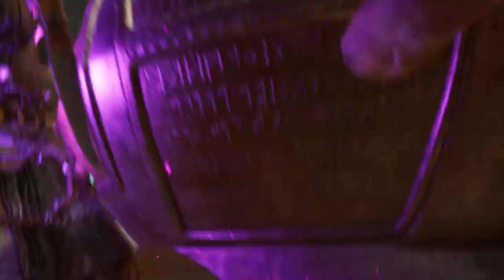God of War Ragnarök - QTE & Weapon Finishers [PS4]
It took me rather long since I got platinum first and I barely have time to play or edit due to work.

0:00 QTEs between Thor boss phases
2:03 Axe, chopping twice
2:24 Axe, to the face
2:46 Axe, head off
3:06 Axe, chop in half standing
3:20 Axe, chop in half on ground
3:43 Axe, arms off
4:05 Axe, chop in half in midair
4:25 QTEs during Björn boss battle
5:19 Huntress, bow version
5:46 Huntress, spear version
5:57 Raider chieftain
6:08 Tatzelwurm
6:22 Nightmare
6:28 Wretch via Hyperion Pull
6:49 Bergsra Mother
7:05 Bergsra
7:17 Dreki with Atreus
7:46 Dreki with Freya
8:08 Chains, rip in half
8:23 Chains, cut throat combo
8:43 Chains, head off
8:51 Chains, YOINK!
9:13 Chains, stabbing
9:27 Chains, blades to the shoulders
9:40 Chains, around neck Scorpion style
9:53 Chains, vertically cut in half
10:05 Dark Elf Lord boss
10:27 Alva (Light Elf boss)
10:46 The Maven (Light Elf boss)
11:13 Gradungr, Frost version
11:30 Gulon
11:35 Revenant
11:45 Wulver
11:58 Frost Phantom
12:11 Flame Phantom (just to show it by night)
12:24 QTEs between Nidhögg boss phases
14:43 Atreus kick finisher
14:48 Atreus shot finisher
14:55 Atreus Wolf finishers
15:23 Defeating Gryla boss
16:04 Capturing a Lindwyrm
16:19 Spear, ripping in half
16:38 Spear, ripping head off
16:47 Spear, stabbing twice
17:02 Spear, stabbing through hands
17:09 Spear to the head
17:29 Spear, stabbing in midair
17:47 Spear, head stomp
18:00 Spear to the mouth
18:13 Wyvern
18:24 Ogre
19:06 QTEs between Garm boss phases
20:38 QTEs between Heimdall boss phases
22:41 Traveller with sword
23:04 Traveller, miniboss-version
23:16 Hel-Chief with cleaver
23:25 Unmasked Hel-Chief with cleaver
23:36 Hel-Chief with club
23:44 Einherjar Captain with hammer
24:12 Einherjar Captain with scythe
24:22 Soul Eater/ Ancient
24:36 Troll (first encounter)
24:55 Troll
25:18 Dragon with Atreus
25:48 Dragon with Freya
26:12 Spirit of Sigrun
26:35 Hrist & Mist boss
27:17 Gna boss
27:38 Berserker, Sisters of Illska
27:48 Berserker, Hardrefill
28:00 Berserker, King Hrolf
28:23 Spartan Rage Attacks
28:44 QTEs between Thor boss phases
30:14 QTEs between Odin boss phases